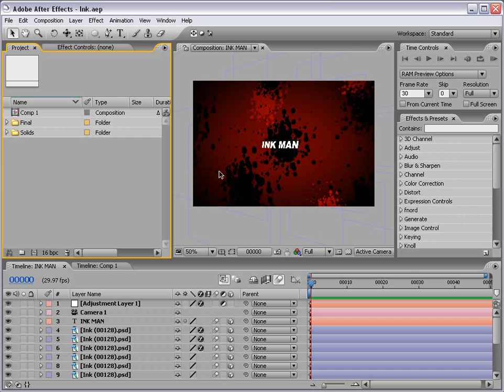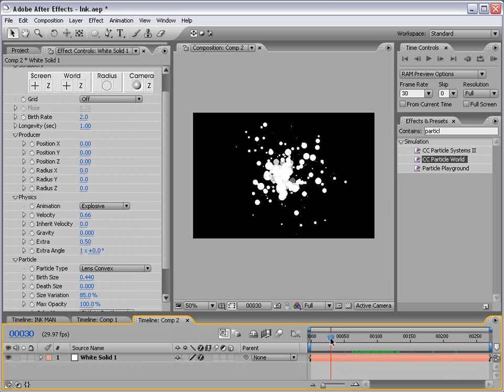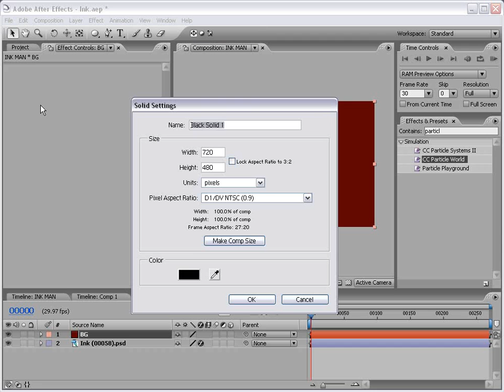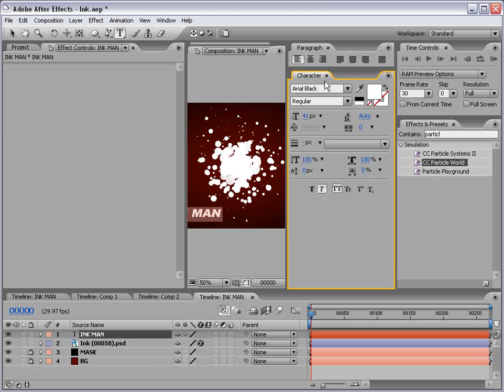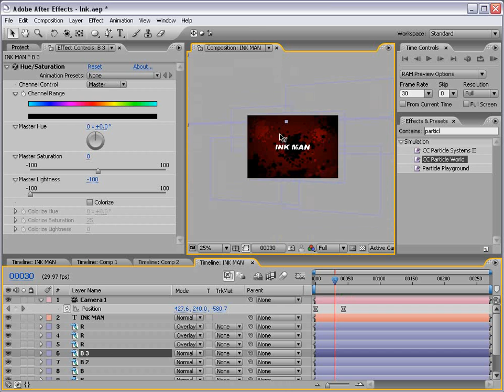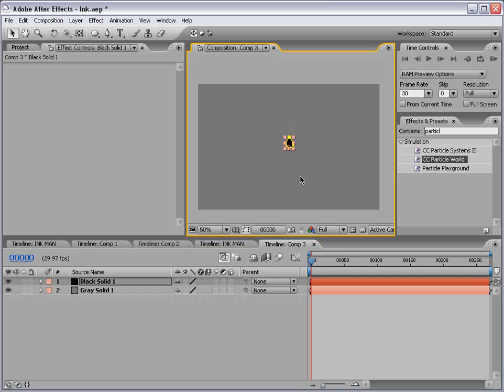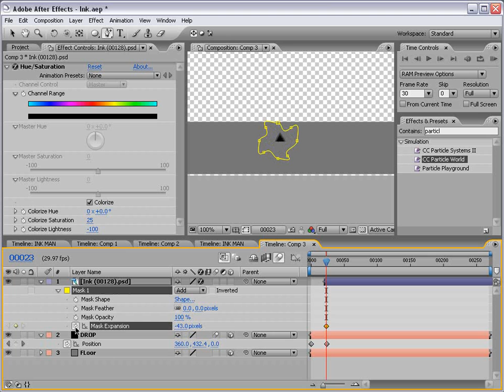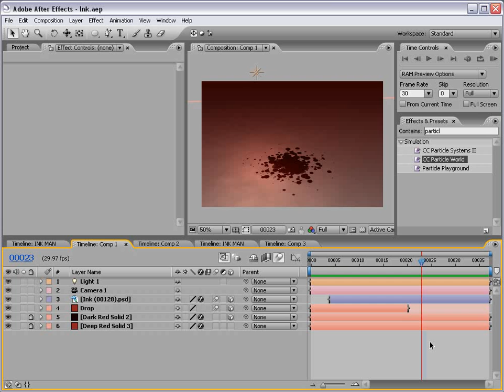Fun with Ink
In this video tutorial from Creative COW.net you will learn how to create ink splotches in After Effects. This effect is something people are always asking how to do in the AE forum.